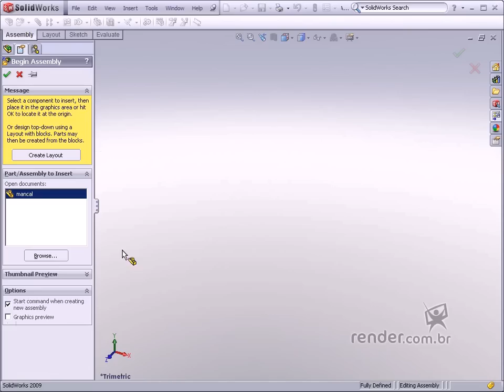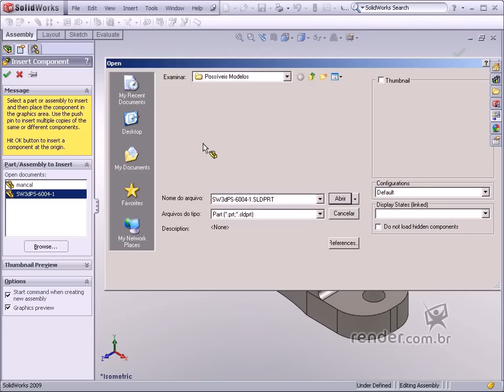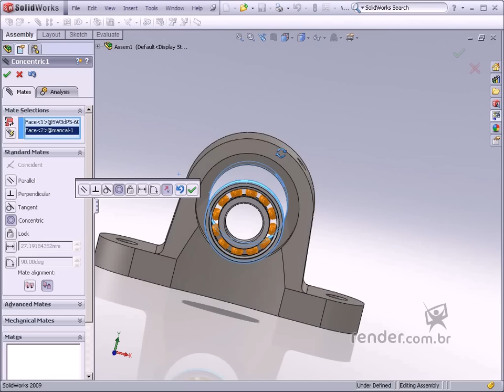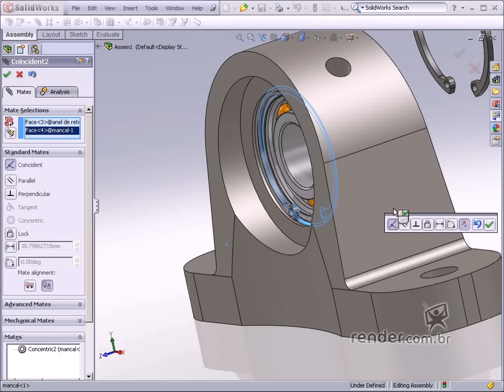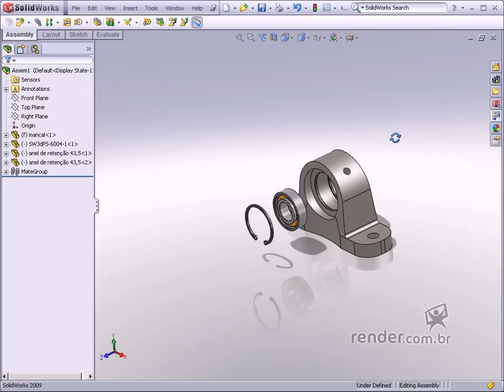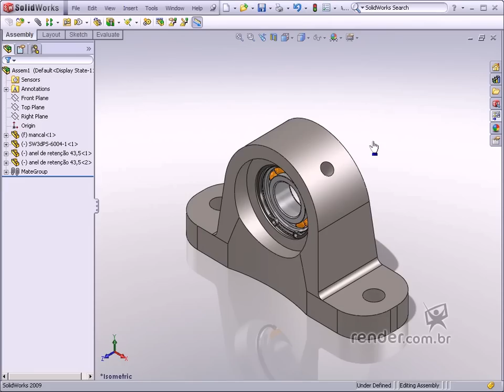Aula 12 - Curso Grátis SolidWorks 2009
Neste exemplo prático vamos montar um mancal, aplicando os conhecimentos adquiridos ao longo do curso.